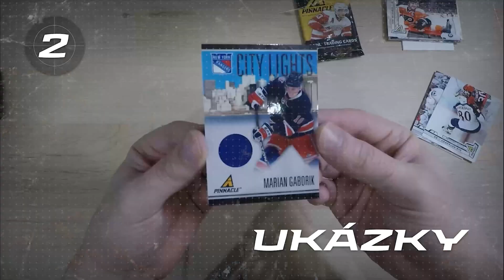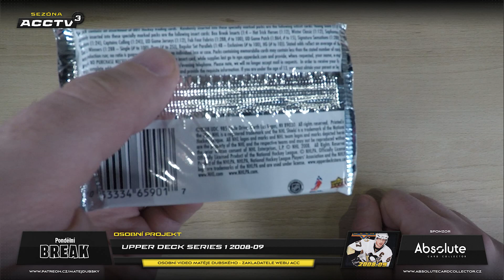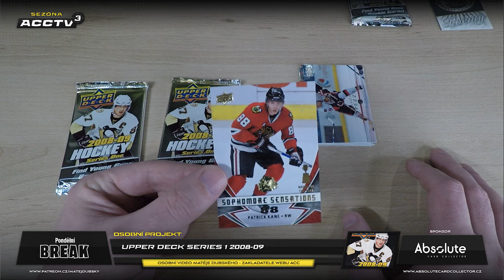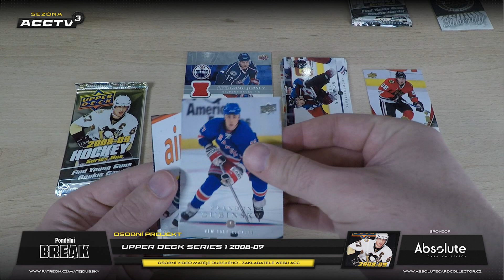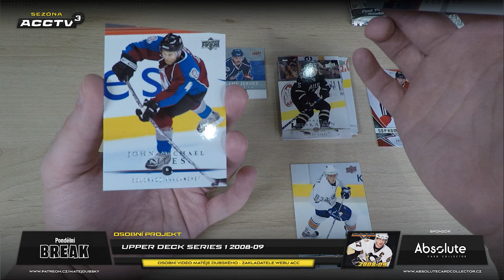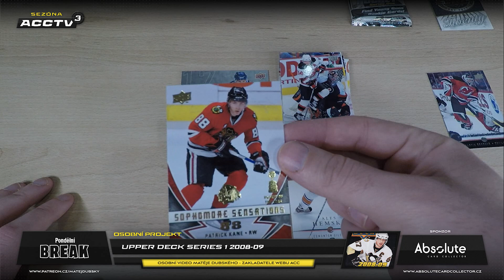Matěj DUBSKÝ - Pondělní BREAK: Upper Deck Series 1 08/09 Hobby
Tak jako poslední balíček aktuální čtveřice jsem vybral další sérii s Crosbym na obale. Series One 08/09 skrývají velice zajímavá jména na Young Guns. Můžete  tam najít YG Stamkose, Girouxa, Doughtyho nebo Voráčka. Navíc v těchto ročnících bývalo zvykem, že v boxu byly 2 jersey karty. Uvidíme, co se podaří ze 3 balíčků.

Odkládám vždy jeden balíček do soutěže, ale ta je pouze pro mé "patrony". Pokud se vám líbí, co dělám, tak mne můžete podpořit na Neznamená to, že mi musíte platit. To vůbec ne. Pořád prosazuji způsob, že platíte za to, co se vám líbí, pouze pokud chcete. Veškerý obsah, který zveřejním bude všem dostupný zadarmo. Najdete jej na mé Facebookové stránce Budu rád za každý like a sdílení. A samozřejmě budu nejradši, když podpoříte přímo web

Jak jsem již zmínil, jedná se o osobní balíčky, takže všechny karty vlastním zatím já (Matěj Dubský). Některé si mohu ponechat do sbírky a zbylé dám na prodej do tržiště ACC!

Doufám, že se vám balíčky na každé pondělí budou líbit a aspoň trochu vám zpříjemní začátek pracovního týdne.